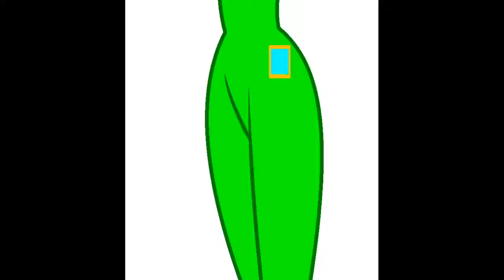Morgan's Adventures Of Rescue Bots - Spellbound(Part 7)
Me as Morgan, Chris, Martin, Buzz, Caruso, and Aviator(Avi)